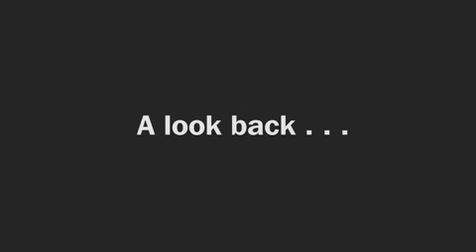Light the Lantern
The Fort Worth Museum of Science and History is building!  Watch to learn how you can help Light the Lantern and support this important effort.